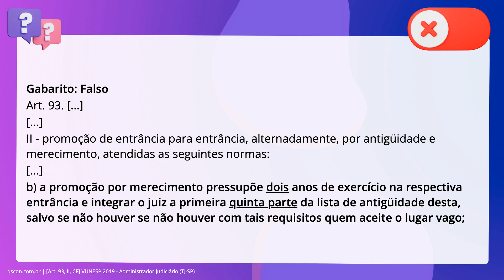QScon Direito: [Art. 93, II, CF] VUNESP 2019 - Administrador Judiciário (TJ-SP)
Art. 93, II, CF | VUNESP 2019 | Administrador Judiciário | (TJSP)

A promoção por merecimento pressupõe três anos de exercício na respectiva entrância e integrar o juiz a primeira metade da lista de antiguidade desta, salvo se não houver com tais requisitos quem aceite o lugar vago.

Gabarito: Falso